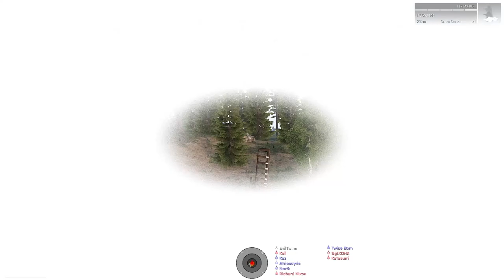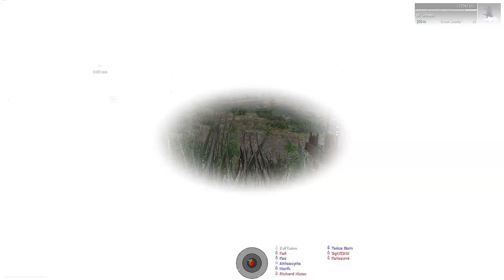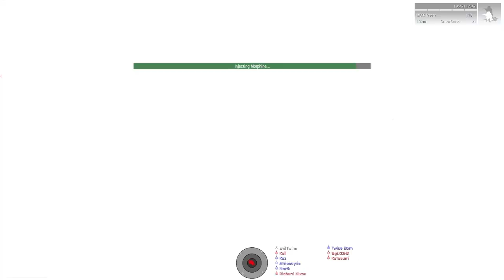Bad Dudes ARMA 3 - Heikking Accident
We refuse to die...except for that one time.